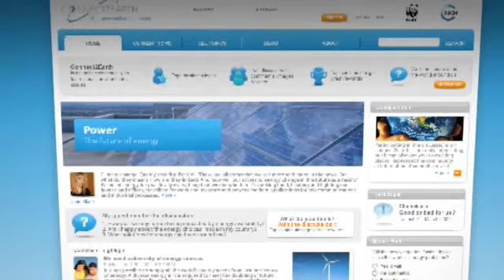connect2earth - Express yourself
Your green online community from WWF/IUCN/Nokia. Connect with young people from all over the world and participate in the competition!